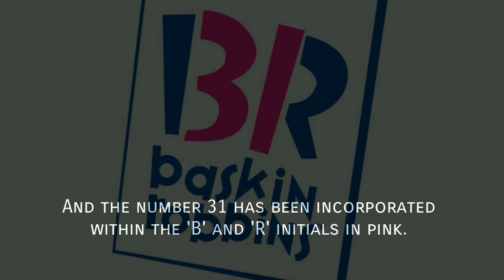" Baskin Robbins " - Brand story || Regal D Mark || Story behind most Famous logo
Story behind most Famous logo " Baskin Robbins " - Brand story || Regal D Mark ||

Companies spend millions of dollars coming up with unique and compelling
logos that define their brands and make them stand out from their
competitors. We see hundreds of them everyday, but do we really get what
those logos mean? This graphic is a compilation of 40 famous logos and the
hidden meaning behind them.

This is how professional designers create their logos
Yesterday we saw here that famous logos can have hidden meanings, almost like easter eggs designers use to enrich them. But how do those logos come to life? Designer Aaron Draplin explains in this video how his creative process works.

hidden meanings behind the most famous logos. that we didn't know about...
branding and logo design 2017,
branding identity and logo design,
branding logo examples,
branding iron logo effect photoshop,
branding elements logo 3,
branding elements logo 2,
branding elements logo,
branding evolution logo,
branding identity and logo design explained,
how to remove branding logo and ease of access,